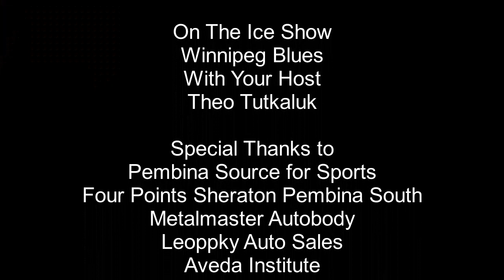On The Ice Show with the Winnipeg Blues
On The Ice Show (Winnipeg Blues Jr. A ) On this episode Theo M Tutkaluk talks with head coach Gord Burnett and players Brady Foreman, Mikol Sartor and Nick Finnson. As well, Theo talks about the move to the RINK Training Centre  and a tour of the facility.
Four Points By Sheraton Winnipeg South
Metalmaster Auto Body
Aveda Institutes Canada
Backwoods Boiler Boys
Amateur Sports TV
ASTV
MJHL